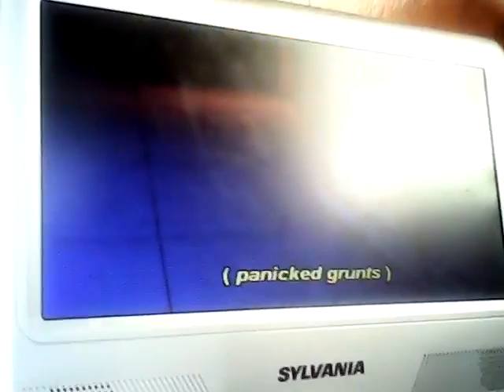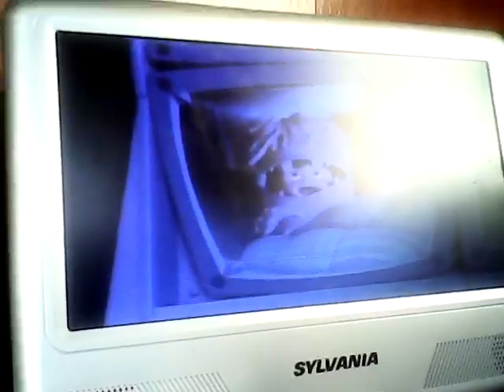Monsters, Inc. - Sulley scares Boo - Today is Monday, February 2, 2015 - YouTube Videos!?